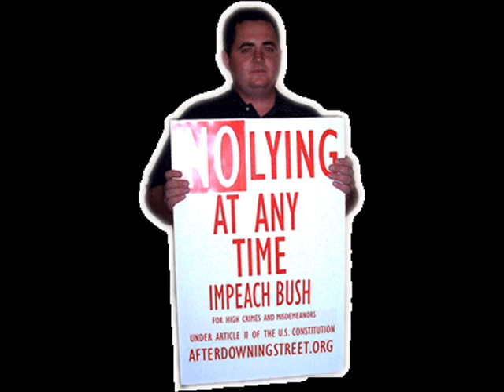Flowered Rug, Garbage Can, Laundry Basket